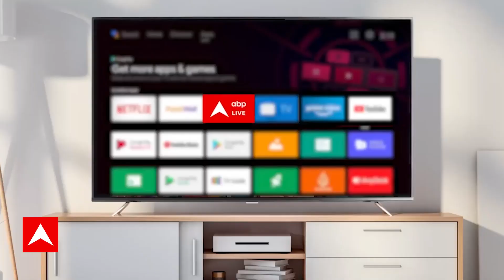दिल्ली के RK Puram में हुए डबल मर्डर के तीनों आरोपी गिरफ्तार | Delhi Double Murder Case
दिल्ली के आरके पुरम इलाके में कई राउंड गोली चलाकर दो बहनों की हत्या करने के आरोपियों को दिल्ली पुलिस  ने गिरफ्तार कर लिया है. दिल्ली पुलिस ने मुख्य आरोपी सहित 3 को गिरफ्तार किया, उनमें अर्जुन, माइकल और देव शामिल है. डीसीपी साउथ वेस्ट सी मनोज ने अंबेडकर बस्ती इलाके में दो महिलाओं की हत्या के मामले में मुख्य आरोपी और उसके सहयोगियों के गिरफ्तारी की पुष्टि की है. उन्होंने कहा कि पुलिस ने शुरुआती जांच में बड़ा खुलासा किया है.